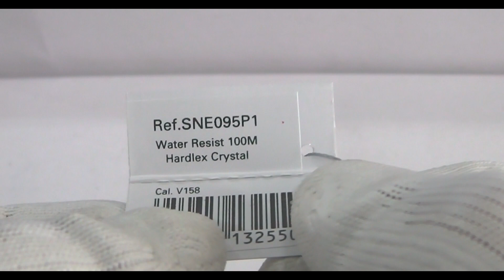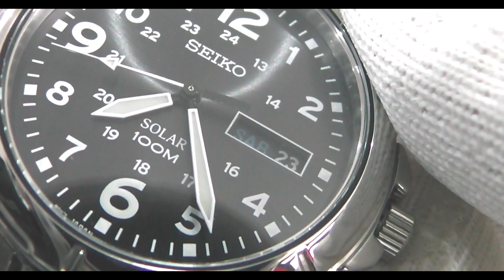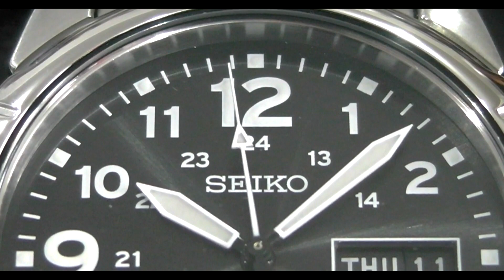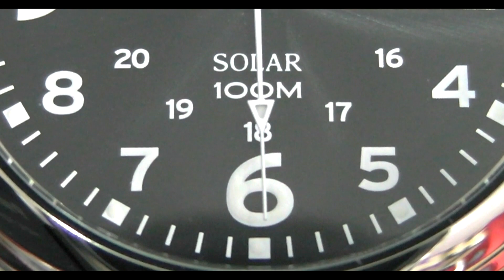SEIKO Solar SNE095P1 Military Dial | Your Next Watch Under 200$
Perfect for everyday wear, the SEIKO SNE095P1 watch is ideal for people who are looking for a product with an unmistakable design and SEIKO Solar technology inside.
We also consider its unbeatable price which will allow you to buy it well under 200$.

FOLLOW US